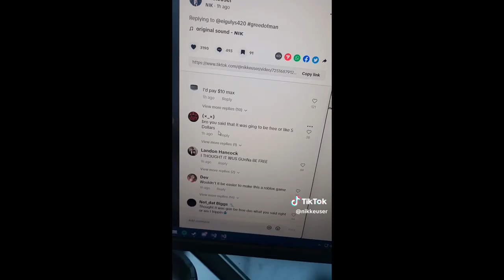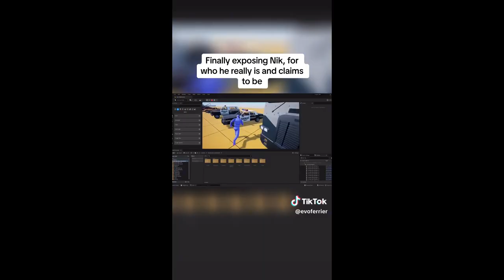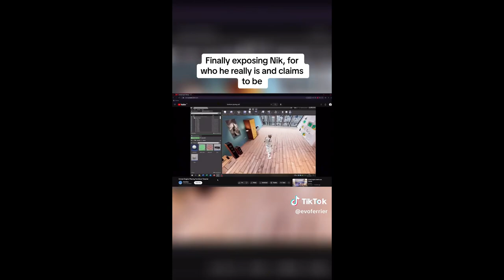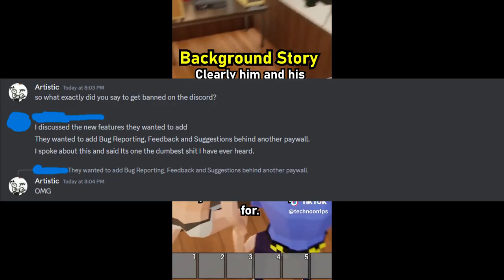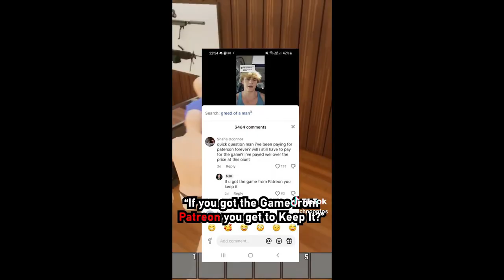Greed of Man is a scam?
Been planning this vid for a while now was waiting till it released to play then give honest opinion but I couldn't do that sketchy stuff at the end
Shoutout to @TechnoOnFPS for his videos and screenshots he was a massive help